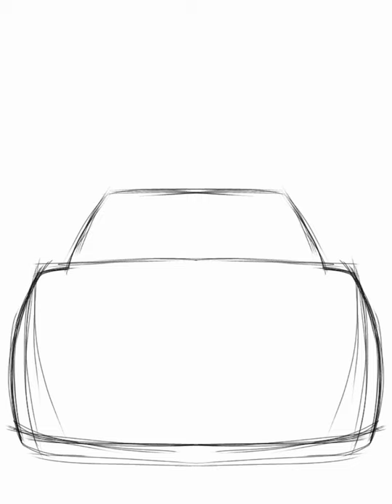how to draw a car by ibis paint